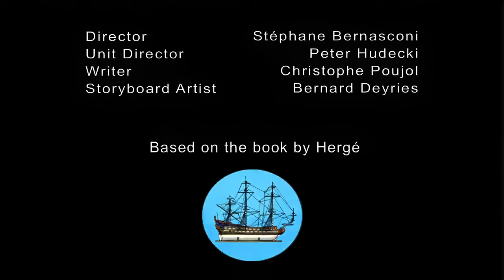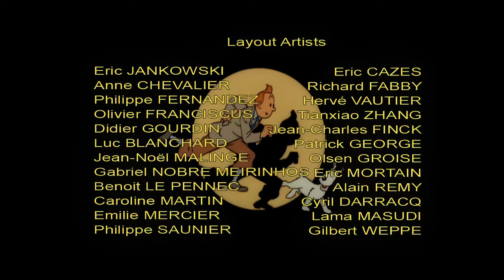The Adventures of Tintin (1991) - s01e04 - The Secret of the Unicorn, Part 2 (Remastered in 4K)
Tintin and Captain Haddock learn there are violent rivals who are after the treasure of the Unicorn themselves.

Original Title: Le Secret de la Licorne
Date: October 23, 1991
Production companies: Nelvana Limited; Ellipse Programmé
Countries of origin: France; Belgium; Canada